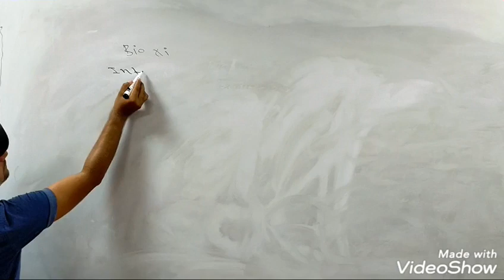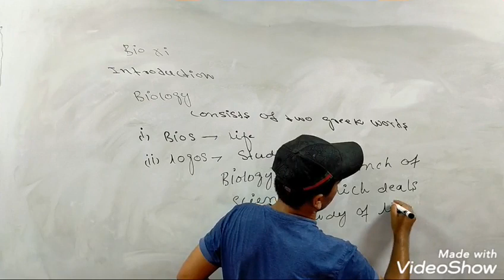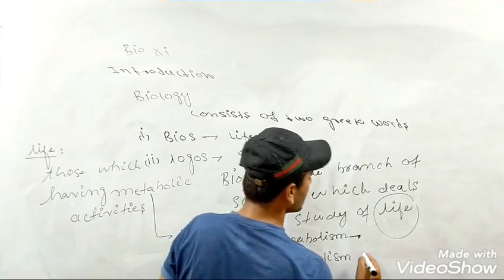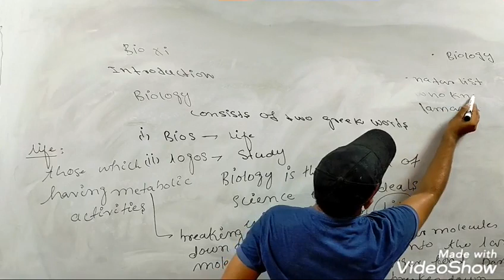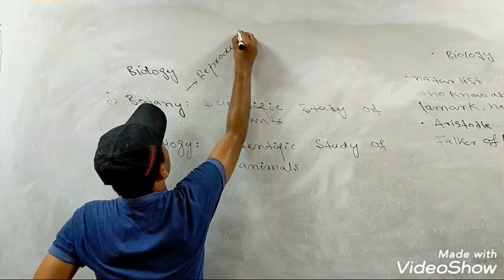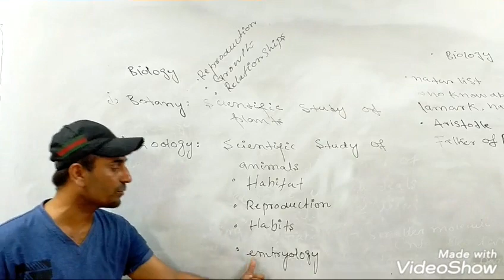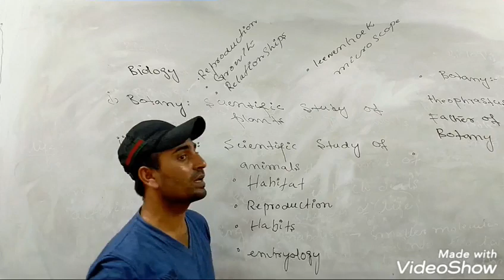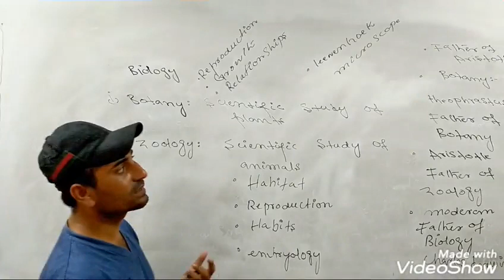Chapter - 01 | Introduction to Biology | XI Biology | by Sir Shahid Maqsood | Sindh Textbook Board